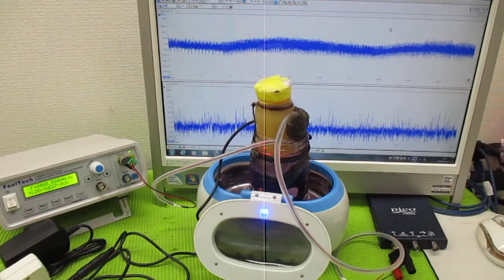超音波と間接容器による、ナノレベルの攪拌技術 ultrasonic-labo